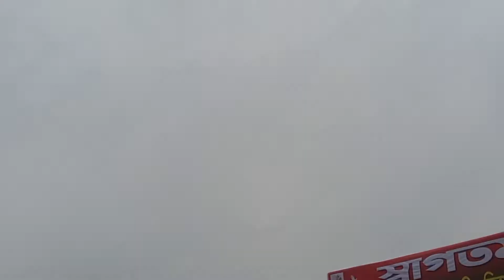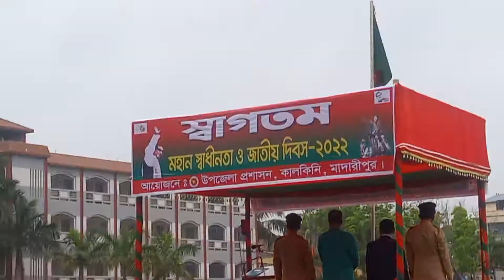স্বাধীনতা দিবসে সুন্দরীদের ডিসপ্লে